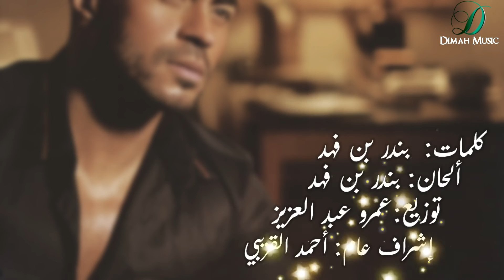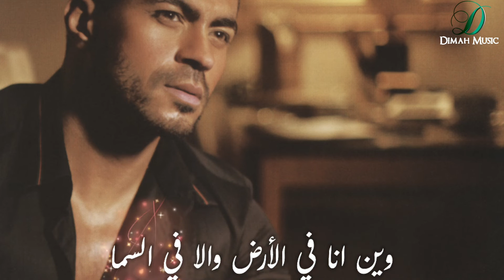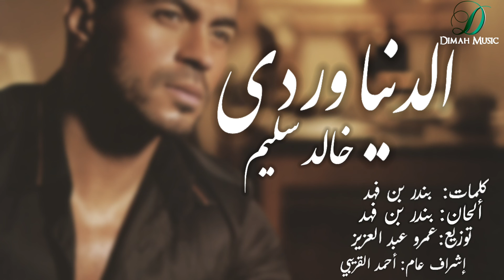"Khaled Selim - El Donia Wardy | خالد سليم - الدنيا وردي "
كلمات : بندر بن فهد
ألحان : بندر بن فهد
توزيع : عمرو عبدالعزيز
اشراف عام : احمد القريبي

إنتاج : Dimah Music

كلمات الاغنيه
الدنيا وردى

الدنيا وردى يا حلو شم الورود
ورقة النسمه على رمل النفود
والخزامه عود يتعانق بعود
كنهم عشاق

أقبل البراق يبشر بالمطر
من فرحة الرمله نبت فيها العطر
أجمل الأفراح في كل العمر
فرحة المشتاق

الله عليك اليوم أقبل يا رشا
ذا بريق الشمس أو نورك بدا
وين انا في الأرض والا في السما
يا قلبى الخفاق

ياوحيد الحسن الله ماجملك
قلبى المفتون  من بعْدِك هلك
كم سهرت الليل وحدى اسألك
يكفى هجر وفراق